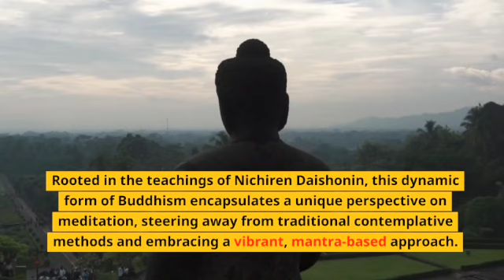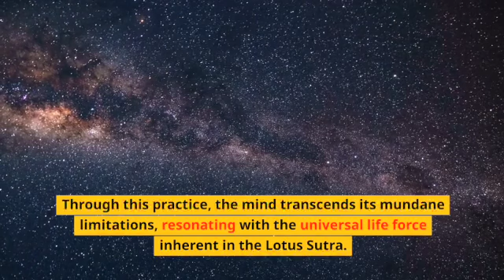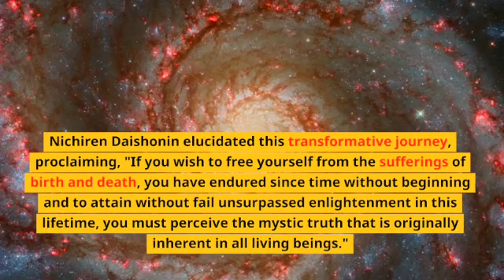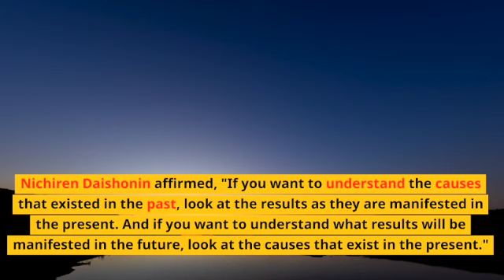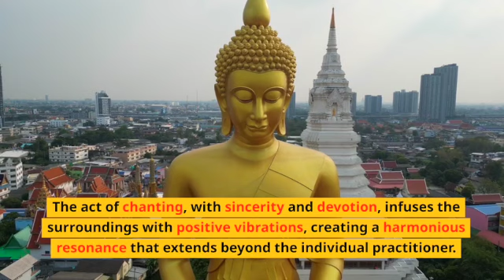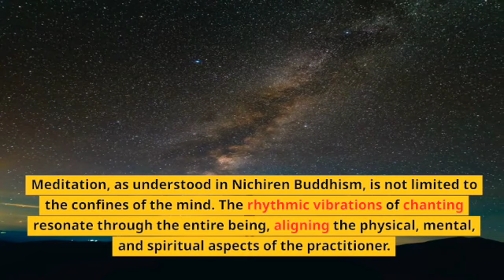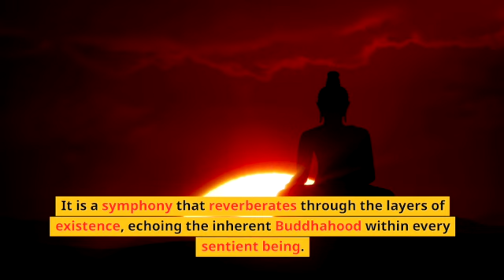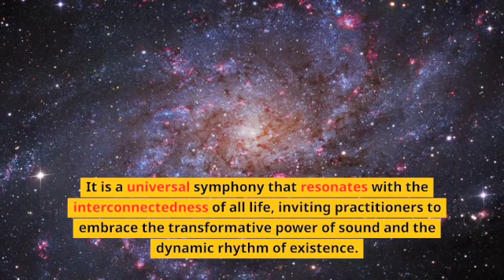The Essence of Meditation in Nichiren Buddhism